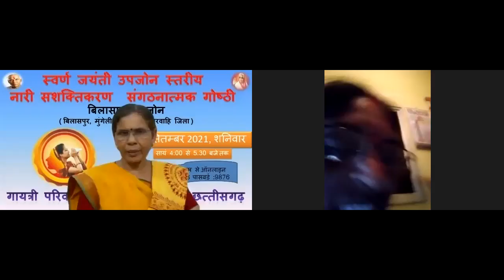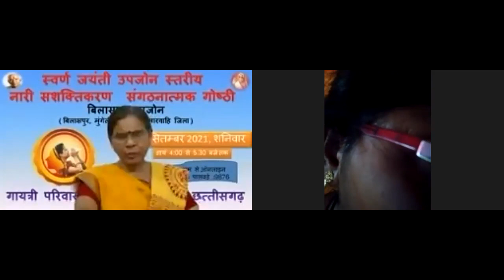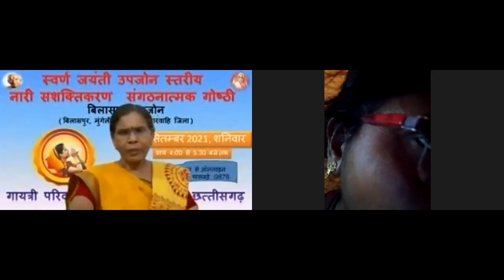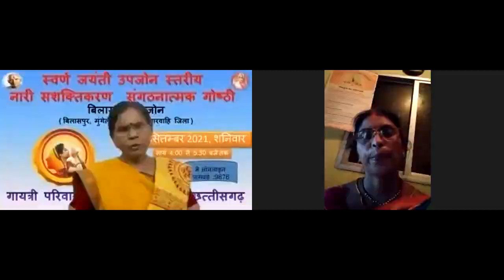नारी सशक्तिकरण कार्यशाला की व्यावहारिक मार्गदर्शन - डा श्रीमती कुंती साहू